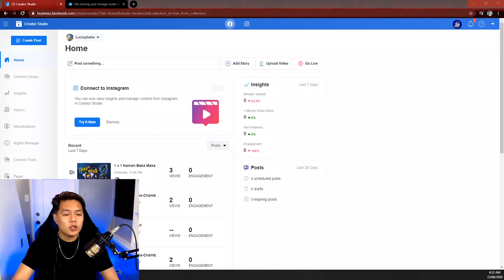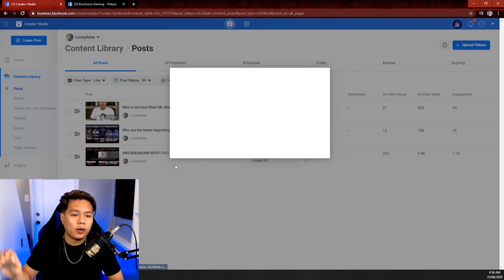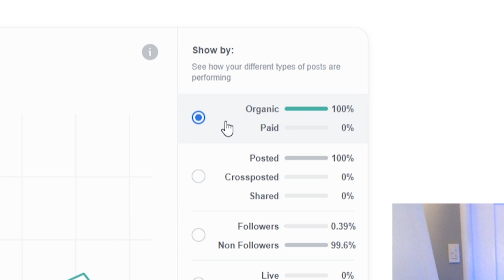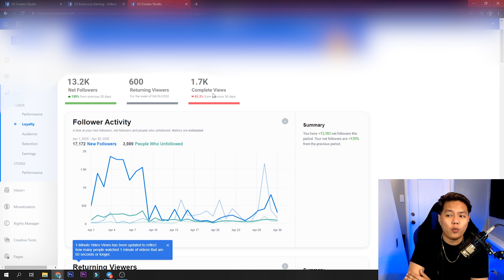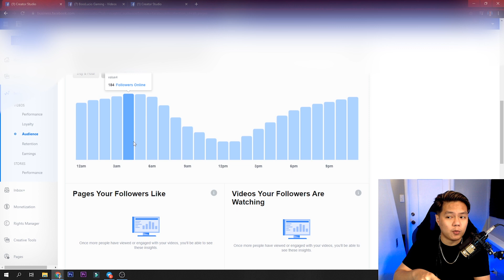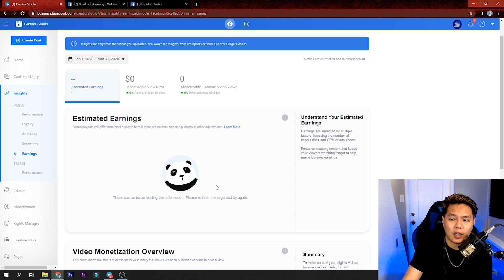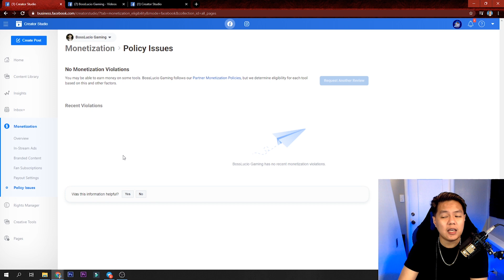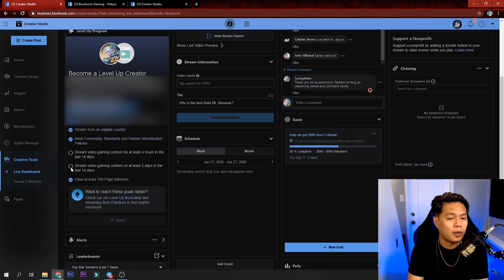How To Use Creator Studio For Facebook Gaming [2020]